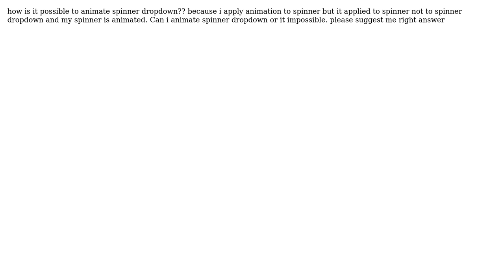Is it Possible to animate spinner dropdown?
With thanks & praise to God, and with thanks to the many people who have made this project possible! | Content (except music & images) licensed under CC BY-SA | Music | Images & others | With thanks to user Anshika user Amit Desale and the Stack Exchange Network Trademarks are property of their respective owners. You are responsible for your own actions.